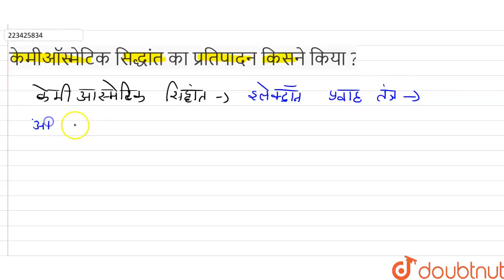केमीऑस्मेटिक सिद्धांतकाप्रतिपादनकिसनेकिया ? | 12 | श्वसन | BIOLOGY | SANJEEV PUBLICATION | Doub...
केमीऑस्मेटिक सिद्धांतकाप्रतिपादनकिसनेकिया ?
Class: 12
Subject: BIOLOGY
Chapter: श्वसन
Board:Rajasthan Board

👉 Have Any Query? Ask Us.